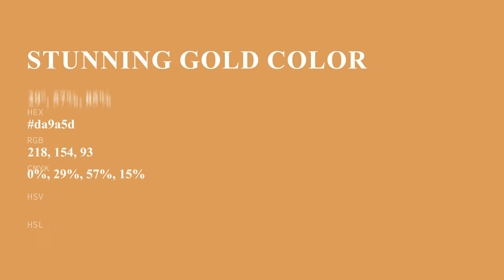Stunning Gold color da9a5d hex color - Orange color - Cool color da9a5d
What color is Stunning Gold ? da9a5d hex color - Orange color - Cool color da9a5d

Hex da9a5d Color Code is also known as Stunning Gold color.

Hex da9a5d Color code in RGB color code model is created after adding 85.49% red color, 60.39% green color and 36.47% blue color.
Hex da9a5d Color code in CMYK color (process color) code model is generated after subtraction of 0% cyan, 29% magenta, 57% yellow and 14% black.